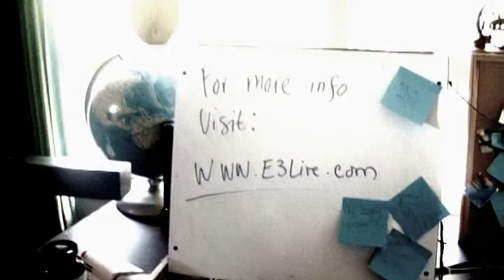That E3Live Feeling - Music Video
Music Video created for the E3Live Video Contest by Laurene and Mark Perkins

Two clueless explorers search for the elusive creature known as "The E3 Baby." However, what they find might be more than they ever imagined.

LYRICS

There's something everyday that I can't live without
a crazy sensation energy overload
like a bubble 'bout to explode!
Feel's like standing in the shining sun
at the water's edge before taking the dive
it's the feeling I get from E3 Live!

Emotionally balanced and thinking clearly
alert and feeling my blood start to circulate
ready to face the world as my cells regenerate
And I can't keep it all to myself
It's taking me further than I'd ever expect
now I want to share this E3 effect

Don't let this chance slip away
E3 could make this joyful feeling stay
find the strength to meet the day once again
Feel that scream building in your chest
 like you wanna jump right outta your skin
so take E3 and let the fun begin!

Up all night to study or working everyday
It's easy to just let that feeling die
but E3 could give you a reason why (To keep on moving!)
So burn that malaise into a healthy glow
put an E3 in your system and a smile on your face
unleash that E3 feeling to the school and workplace

Better than caffeine and vitamins inside
this feeling can be shared far and wide
now you've got the product to send it on is the goal
spread it like a wildfire outta control